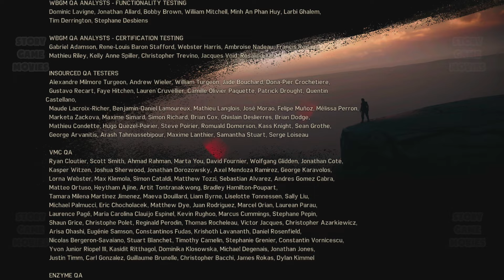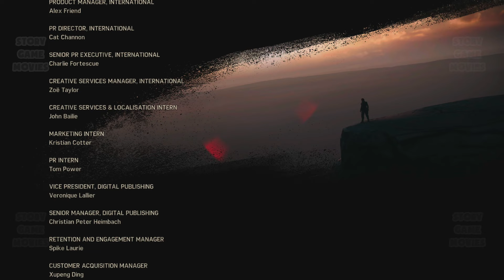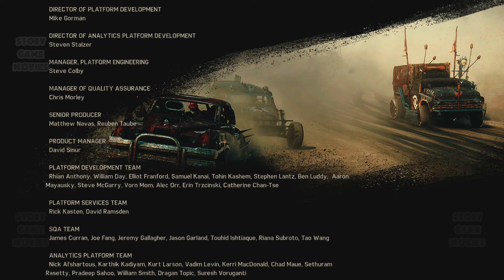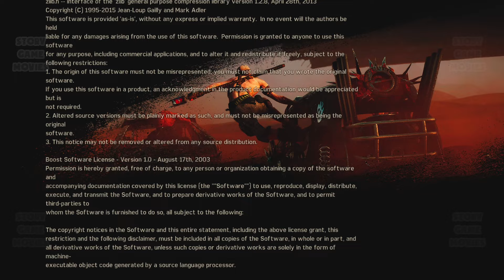FURIOSA MAD MAX SAGA FULL MOVIE ENGLISH THE VIDEOGAME Story Game Movies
Hordes of bikers led by the Warmaster rampaging across the Wasteland, encounter the Citadel. As tyrants fight for dominance, you must survive many trials while gathering the means to find your way back home.

The context of the videos on my channel "Story Game Movies" is to complete video games 100% by editing all the cinematics together and the gameplay of all the missions until the end of the game. In this way, the objective of the channel is to offer the viewer useful videos where they can see the best parts of a game before buying or playing it, with the intention that my channel and videos offer a trusted place to teach and inform about any video game, in addition to enjoy and be entertained by watching the complete story of each game. Everything always in a friendly and pleasant tone for all types of audiences and spectators, with fictional and entertaining video games.

I am Story Game Movies, a gaming content creator and I play and record video games in story mode based on movies, creating quality editing in my videos, making unique and original content, in many different languages, so that the entire general audience of each country can enjoy the best movies from the point of view of video games for general audience content.